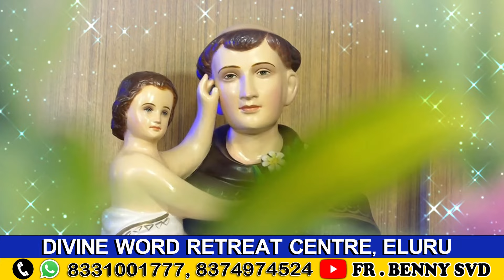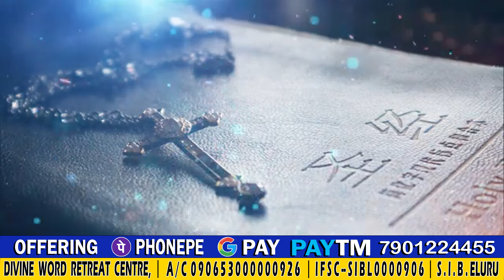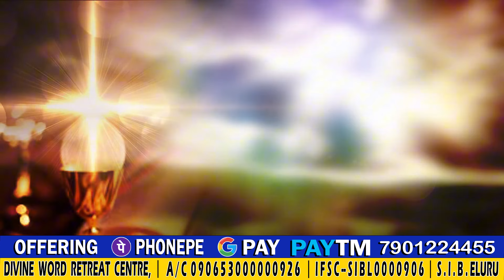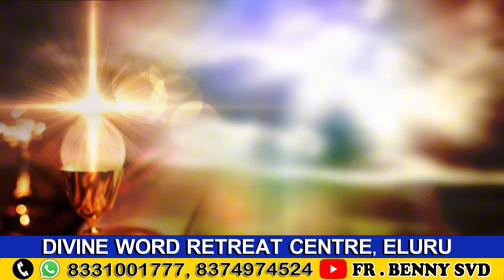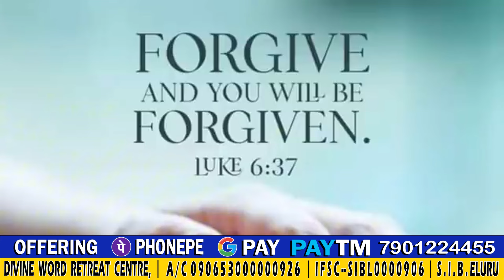Who is great || HOLY MASS ll REV. FR. ANIL. SVD. || 30 09 2024